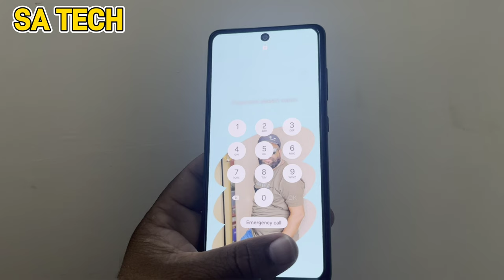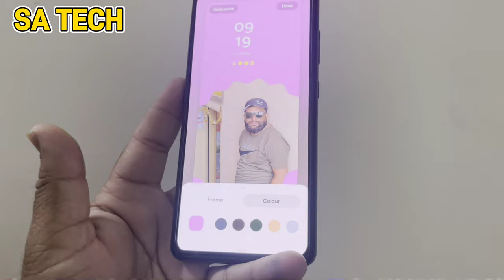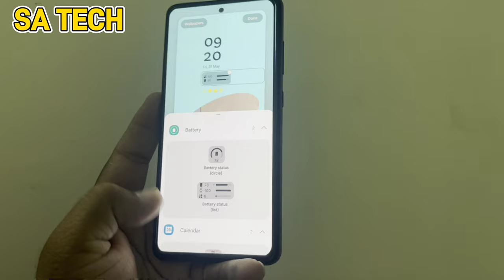One UI 6.1 The BEST Lock Screen Features You NEED to Try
in this video i describe about one ui 6.1 new lockscreen featurres